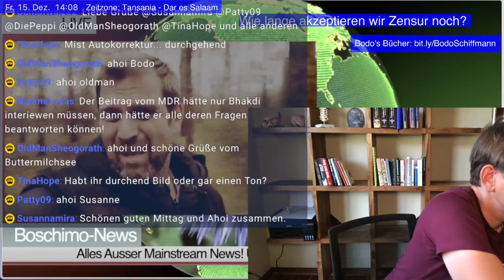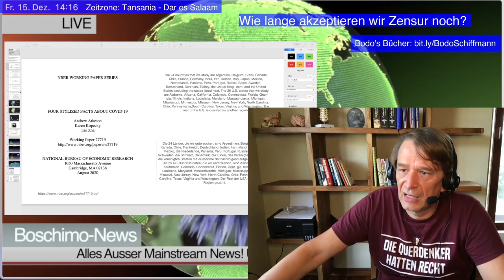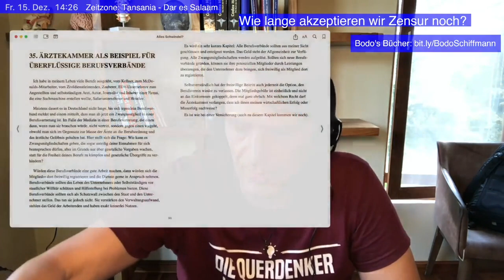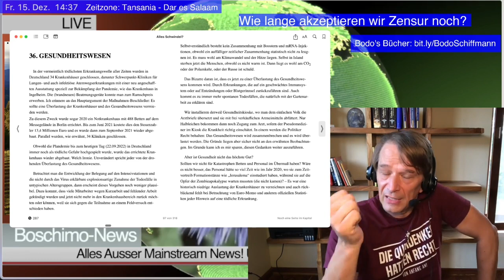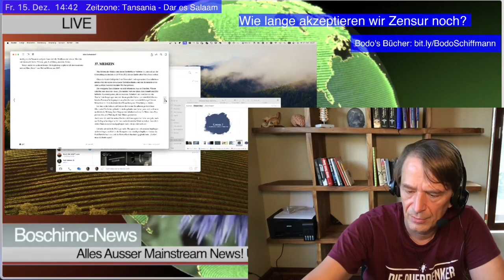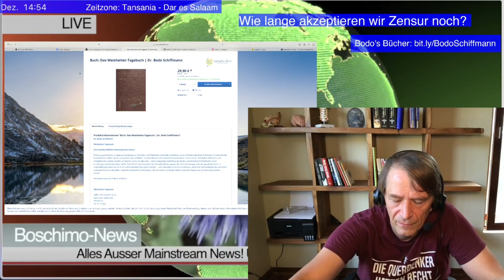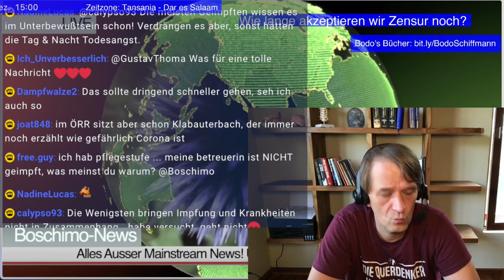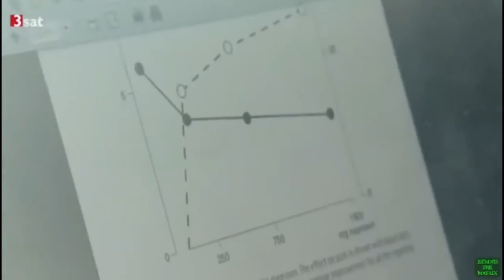Boschimo 2023 12 05